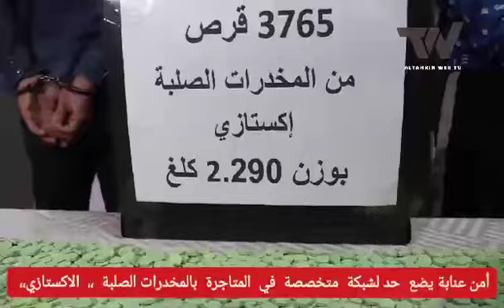أمن_عنابة يضع حدا لنشاط شبكة إجرامية مختصة في المتاجرة بالمخدرات الصلبة الإكستازي وحجز3765 قرصا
تغطية: أحمد عبد الجواد بوخزنة
عنابة / مصالح الأمن
أمن عنابة يضع حد لنشاط شبكة إجرامية منظمة مختصة في المتاجرة بالمخدرات الصلبة الإكستازي ، مع توقيف 03 أشخاص تتراوح أعمارهم ما بين 27 و 35 سنة ، حجز 3765 قرص من المخدرات الصلبة الإكستازي ، بوزن  02 كلغ و 290 غرام إضافة إلى مبلغ مالي من العائدات الإجرامية  وتم عرض المشتبه فيهم على  وكيل  الجمهورية لدى المحكمة المختصة اقليميا.